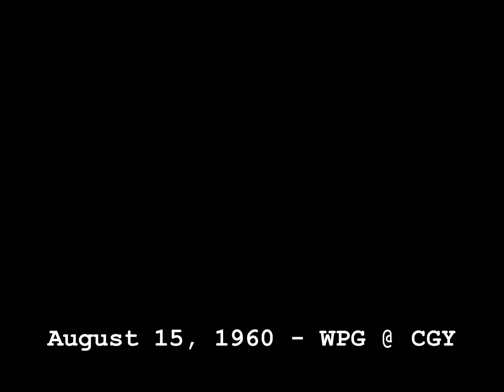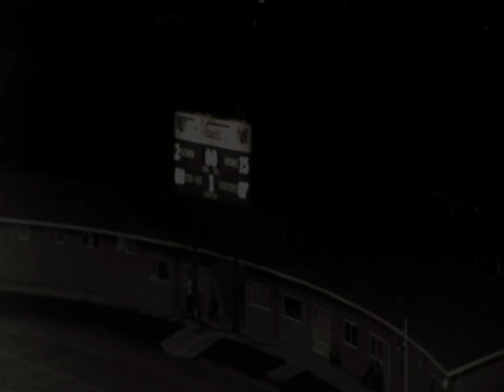August 15, 1960 - CFL - Winnipeg Blue Bombers @ Calgary Stampeders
This would be the Stamps first game at McMahon Stadium

Stamps in white

Bombers in dark